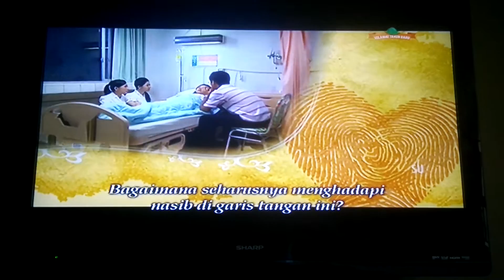大爱剧场「手心外的天空」片尾曲 - 惜命 演唱：曾心梅 + 大爱会客室 片头曲 @ DAAI TV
DaAi Drama - Shou Xin Wai De Tian Kong (The Sky Beyond / Genggam Langitmu) Ending - Xi Ming (Nasib Hidup) Penyanyi: Zeng Xin-mei + DaAi Guest Room Opening. Lagu tema ini ditayangkan di DAAI TV pada saat pemutaran siaran ulang DaAi Drama - Shou Xin Wai De Tian Kong (The Sky Beyond / Genggam Langitmu) Episode 23 (长情剧展「苹果的滋味」第23集)
Tayang: 23 Juni 2013
Tanggal Pengambilan: 05 Januari 2017
Kamera: OnePlus One